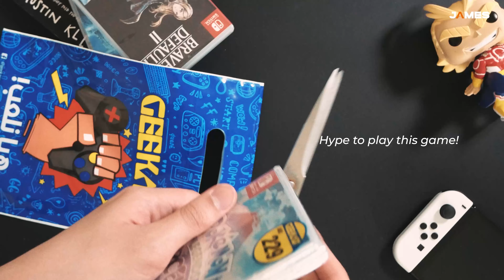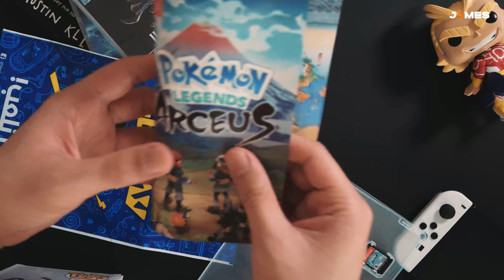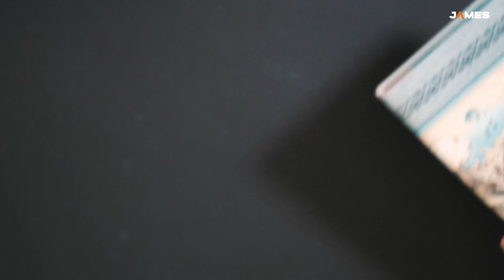Pokemon Legend Arceus + Funko Pop | Unboxing (ASMR)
One of the most awaited game for Nintendo Switch this 2022 is here!